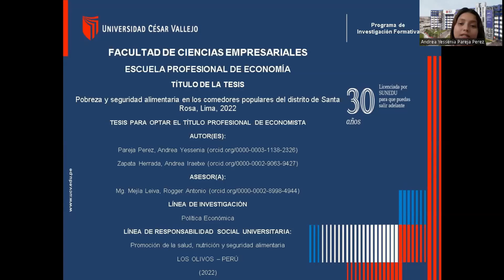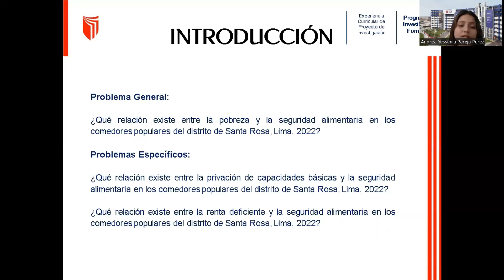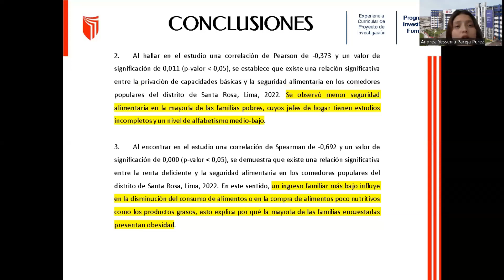UCV 3MT - 4.ª edición: Andrea Pareja Perez y Andrea Zapata Herrada - Economía